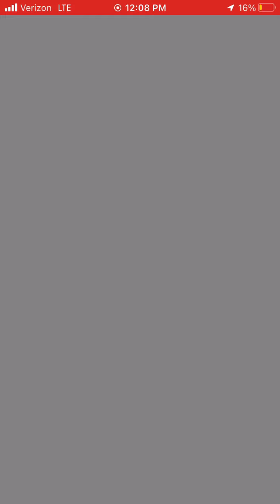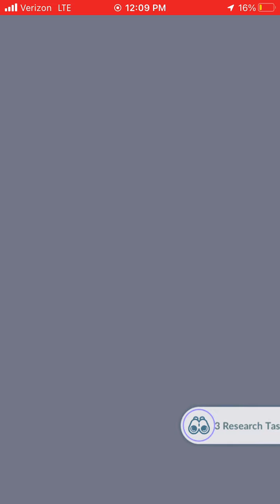Pokémon Go Halloween Gengar 2022